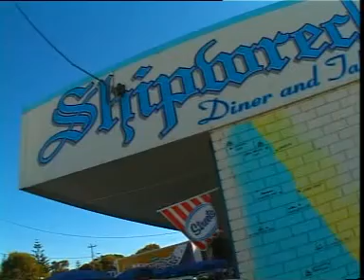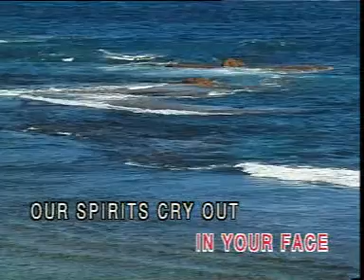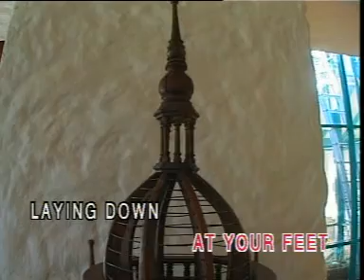Call us from the outer courts